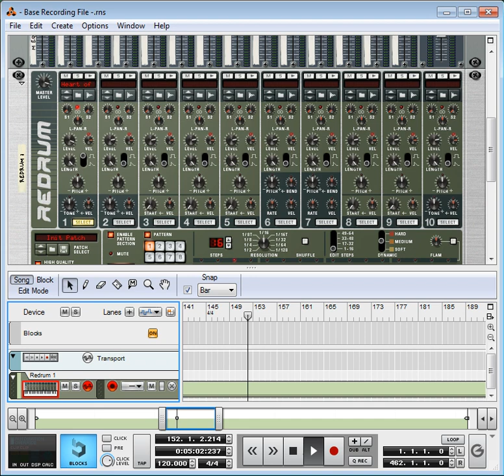Heart of the City 2018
This is my 2018 remix of the first level song; Heart of the City, from Venom/Spider-Man: Separation Anxiety. This is a much higher quality version compared to my 2017 post, and I think this is as good as I can get this remix to sound.

Original Song Composer(s): Suddi Raval, Tony Williams.